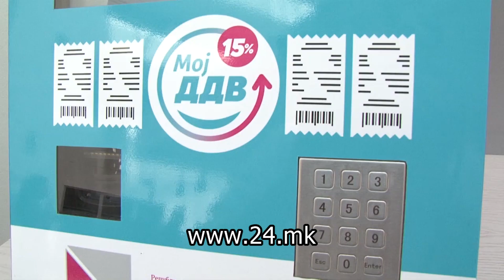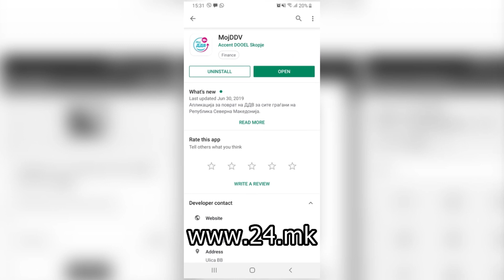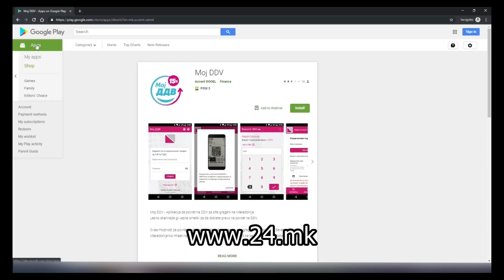МЕТЕЖ ПРЕД ШАЛТЕРИТЕ НА УЈП – ГРАЃАНИТЕ БАРААТ ИНФОРМАЦИЈА ЗА “МОЈ ДДВ“